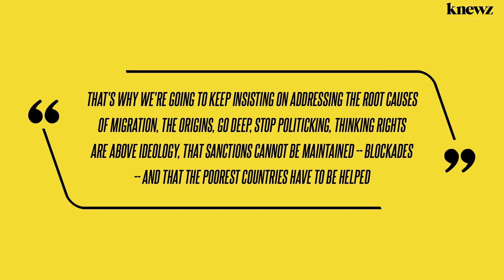Mexico's President Blames Mass Number of Cuban, Venezuelan Migrants on U.S. Sanctions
Mexico's president has blamed U.S. sanctions on countries like Cuba and Venezuela for the 10,000 migrants arriving at U.S. border with Mexico each day. At a press conference on Monday, October 2, Andres Manuel Lopez Obrador drew a direct parallel to U.S. immigration policy in Latin America and the influx of migrants currently being reported, Knewz.com has confirmed. Lopez Obrador said about 6,000 migrants per day had […]